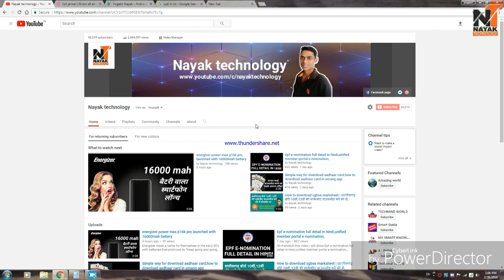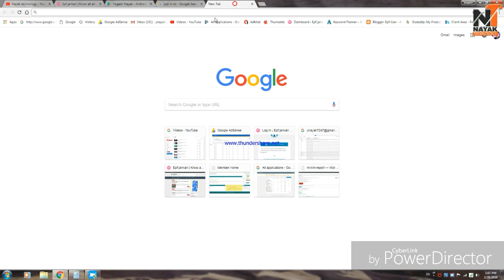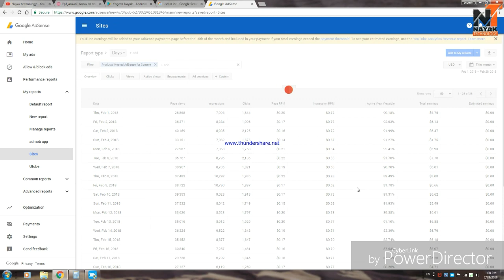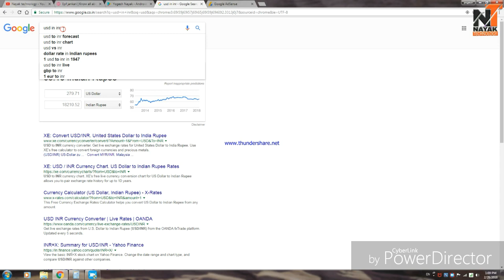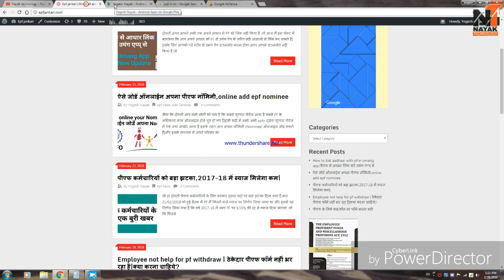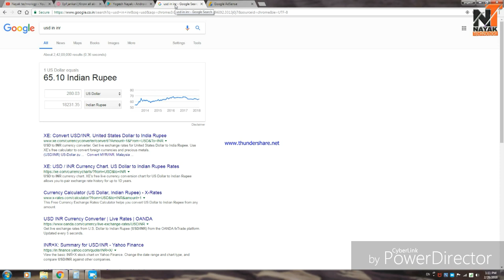My Google Earning Reaveled,youtube earning,admob earning,website earning,adsense earninng,